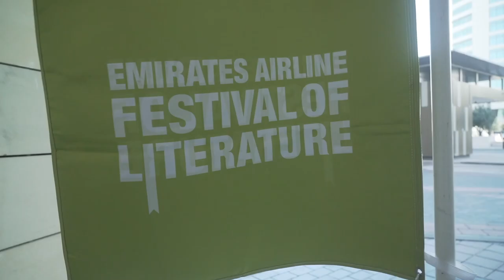Tayari Jones speaks to Emirates ICE at EmiratesLitFest 2020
Internationally bestselling author Tayari Jones is the author of four novels, including An American Marriage, which was selected for Oprah’s Book Club and Barack Obama’s summer reading list and end of year roundup..